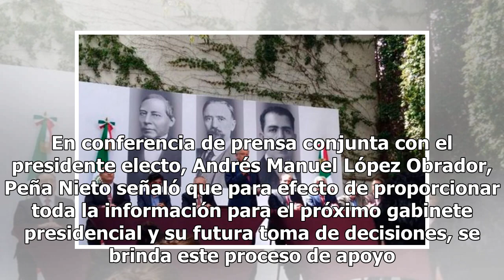AMLO anuncia nuevos nombramientos dentro de su virtual gabinete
Rafael Ramírez El presidente Enrique Peña Nieto anunció que inició formalmente el proceso de transición entre gobiernos con quienes serán los titulares del próximo gobierno. En conferencia de prensa conjunta con el presidente electo, Andrés Manuel López Obrador, Peña Nieto señaló que para efecto de ...